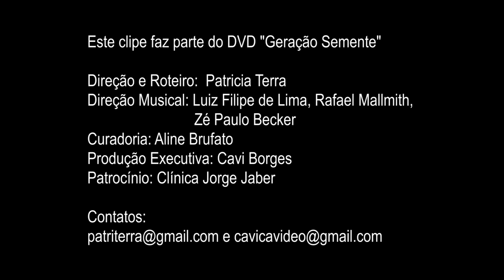Geração Semente - Roberta Sá